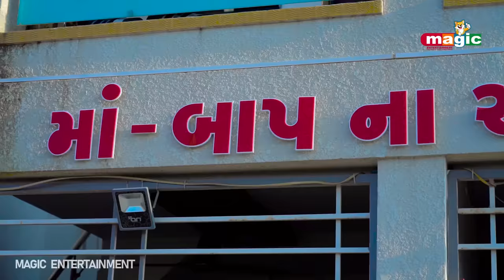Sanjuye Lidhi Kushi Mate 25000 Ni Choli | Gujarati Comedy | Gujarati New Comedy Video | 2021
Sanju - Khushi Comedy

Title: Sanjuye Lidhi Kushi Mate 25000 Ni Choli
Child Artist  : Sanju Charoliya, Khushi Charoliya,Rohan Charoliya  Sejal Charoliya, Sajan Charoliya
Dop - Edit : Ravi Charoliya
Director : Sangeeta Charoliya
Label : StudioShreeMeldikrupa